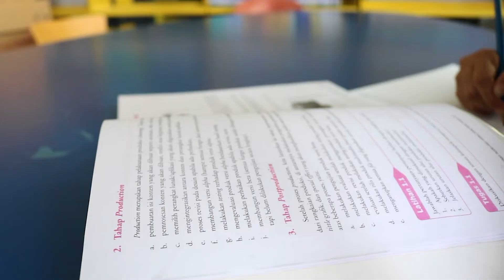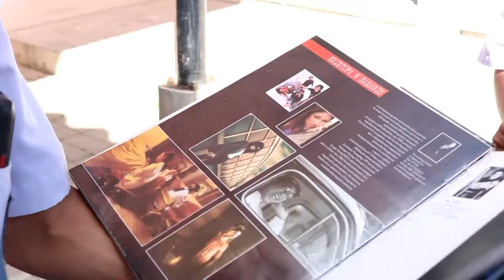Ayo Membaca dan Jelajah Dunia - Lomba Literasi Kategori Pelajar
1. Visi, Misi dan Tujuan Sekolah
a. Visi
Visi SMK Negeri 1 ROTA Bayat saat ini adalah “Mewujudkan generasi berakhlak mulia, berbudaya, ramah lingkungan, dan menguasai teknologi berbasis kearifan lokal berdaya saing global”.
dengan indikator :
1) Terwujudnya generasi yang berakhlak mulia
2) Terwujudnya generasi yang berbudaya dan ramah lingkungan
3) Terwujudnya generasi yang berpengetahuan di bidang teknologi berbasis kearifan lokal berdaya saing global
4) Terwujudnya generasi yang terampil di bidang teknologi berbasis kearifan lokal berdaya saing global
b. Misi
Misi SMK Negeri 1 ROTA Bayat adalah sebagai berikut :
1) Menanamkan nilai-nilai religi sesuai keyakinan masing-masing
2) Menanamkan nilai-nilai budi pekerti luhur
3) Menanamkan nilai-nilai karakteristik bangsa Indonesia
4) Melestarikan dan mengembangkan budaya Indonesia
5) Menciptakan budaya ramah lingkungan
6) Membangun kemampuan berpikir kritis, kreatif, inovatif dan kolaboratif
7) Meningkatkan literasi untuk mengembangkan pengetahuan
8) Mengembangkan keterampilan penguasaan teknologi yang sesuai IDUKA
9) Mengembangkan keterampilan penguasaan TIK untuk meningkatkan daya saing global
c. Tujuan
Tujuan penyelenggaraan pendidikan di SMK Negeri 1 ROTA Bayat Kabupaten Klaten adalah sebagai berikut :
1) Mewujudkan peserta didik yang berprestasi, kompeten, beriman dan bertaqwa kepada Tuhan Yang Maha Esa
2) Melestarikan dan mengembangkan potensi lokal yang siap menghadapi gempuran produk global melalui pendidikan kejuruan.
3) Mempersiapkan peserta didik agar menjadi sumber daya manusia yang profesional,   terampil, kreatif, dan inovatif serta mempunyai kemampuan untuk mandiri dan mampu mengisi formasi yang ada pada dunia usaha /dunia industri/ pemerintah sebagai tenaga kerja tingkat menengah sesuai dengan kompetensi keahliannya.
4) Membekali peserta didik agar mempunyai kedisiplinan, keuletan dan kegigihan dalam beradaptasi dan berkompetisi pada dunia kerja baik di dalam negeri maupun luar negeri sesuai kompetensi keahlian.
5) Membekali peserta didik dengan  ilmu pengetahuan, teknologi, sosial, budaya dan seni agar nantinya mampu mengembangkan diri baik secara mandiri maupun melalui jenjang pendidikan yang lebih tinggi.
6) Membekali peserta didik dengan sikap peduli pada kebersihan, keindahan dan kelestarian lingkungan untuk mewujudkan Sekolah Adiwiyata Mandiri.